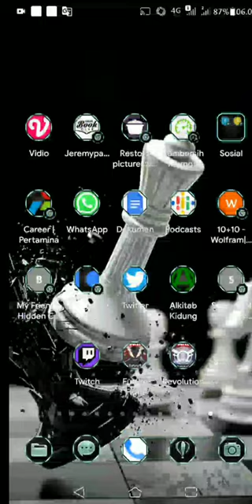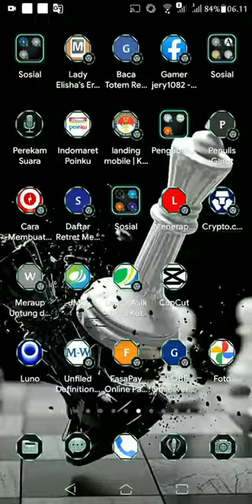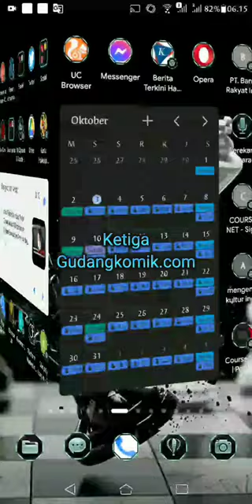baca komik tanpa aplikasi tambahan hanya dengan membuka webnya - free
Membaca komik secara gratis di web dengan membuka chrome